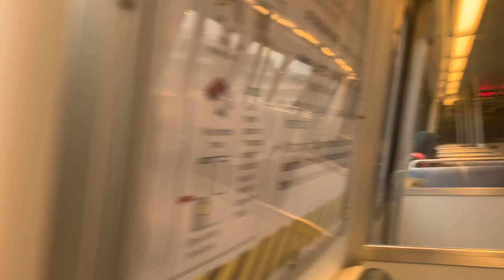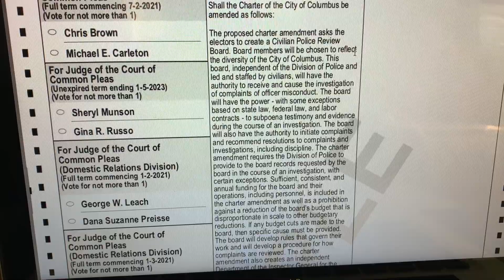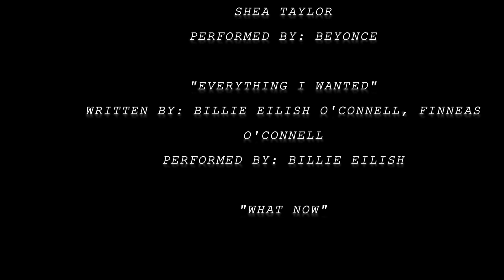VISITING TRUMP'S WHITE HOUSE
Watch this intimate experience as Chris Sumlin shares what it was like to visit the White House and hear Donald Trump speak in D.C.
to get your voting plan together and vote in this 2020 election.
This is a very important election and we owe it to ourselves to get involved.

-- MORE GREATNESS AWAITS --